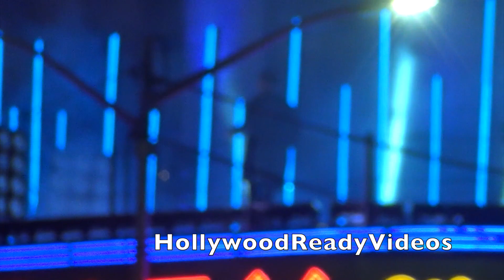Bazzi Performs Mine On Top Of Radio City Music Hall Live VMA Performance!